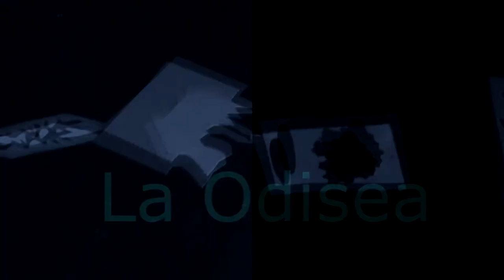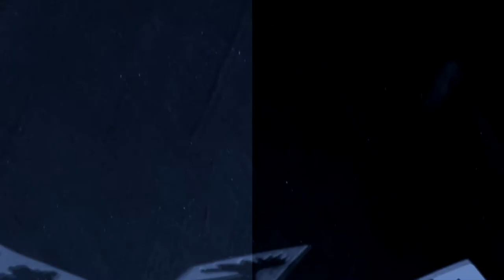La Odisea - Mark Cunningham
Video, by Silvia Mestres, of La Odisea from the album Odd Songs - 2020 release by Mark Cunningham - download and cassette order
A Humanhood recordings cassette.